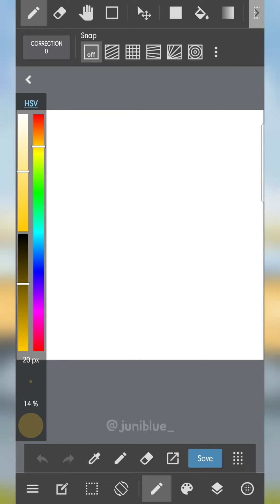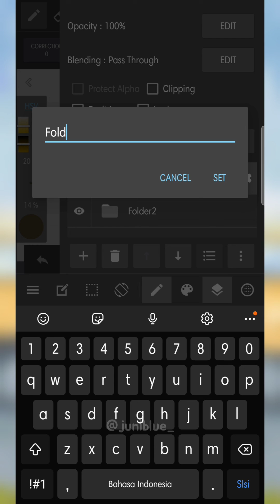CARA MENAMBAHKAN FOLDER DI MEDIBANG PAINT ANDROID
Assalamualaikum